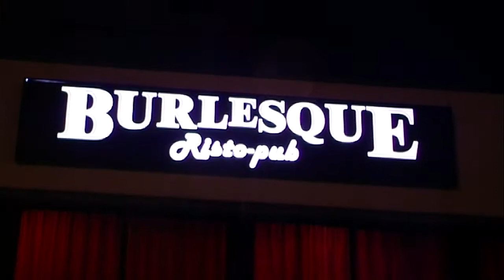Eugenia Ivanova in "I Will Always Love You" - Burlesque - 22.02.2015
Nel video la cantante di origini russe Eugenia Ivanova si esibisce sul palco del Risto Pub "Burlesque" di Fiorano Modenese in un classico della canzone internazionale intitolato "I Will Always Love You". Le riprese sono state effettuate domenica 22 febbraio 2015.